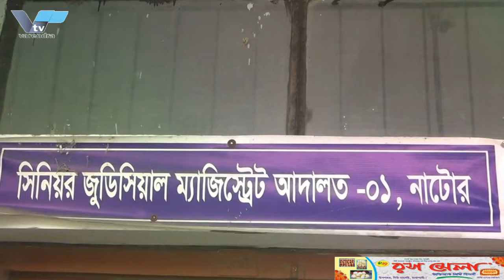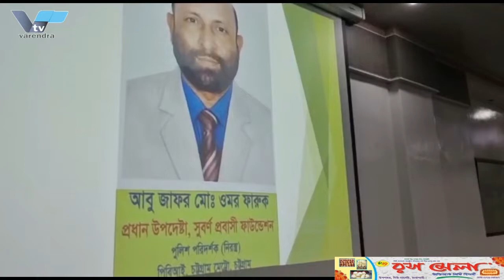নভেম্বরেই চালু হচ্ছে রাজশাহী কক্সবাজার ফ্লাইট | Rajshahi Cox's Bazar flight is starting in November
রাসিক মেয়রের প্রচেষ্টায় শিগগিরই চালু হচ্ছে নভোএয়ারের  রাজশাহী-কক্সবাজার
ফ্লাইট
বাংলাদেশ আওয়ামী লীগের সভাপতিম-লীর সদস্য ও রাজশাহী সিটি কর্পোরেশনের মাননীয় মেয়র এ.এইচ.এম খায়রুজ্জামান লিটনের প্রচেষ্টায় রাজশাহী থেকে কক্সবাজার রুটে চালু হতে যাচ্ছে বিমান চলাচল। আগামী নভেম্বরের মাঝামাঝি তারিখ থেকে প্রতি সপ্তাহে নভোএয়ারের একটি ফ্লাইট রাজশাহী-কক্সবাজার রুটে চলাচল করবে। বুধবার বিকেলে নগর ভবনে নভোএয়ারের উর্ধ্বতন কর্মকর্তাবৃন্দ ও রাজশাহী চেম্বার অব কর্মাস এন্ড ইন্ডাস্ট্রির সাথে সিটি মেয়রের এক সভায় এই সিদ্ধান্ত নেওয়া হয়।

সভা শেষে রাসিক মেয়র বলেন, রাজশাহী-কক্সবাজার রুটে সরাসরি বিমান চালু রাজশাহীবাসীর দীর্ঘদিনের প্রত্যাশা ছিল। এই রুটে সরাসরি ফ্লাইট চালুর বিষয়ে নভোএয়ার কর্তৃপক্ষকে অনুরোধ জানানো হয়েছিল। এর পেক্ষিতে তরা প্রতি সপ্তাহে একটি ফ্লাইট চালুর সিদ্ধান্ত গ্রহণ করেছে। এ সময় তিনি তাদের স্বাগত জানান এবং সার্বিক সহযোগিতা প্রদানের আশ^াস দেন।
নভোএয়ার এর বিভাগীয় প্রধান মেস-বাহ-উল ইসলাম বলেন, রাজশাহী সিটি মেয়রের উদ্যোগ, সাহস ও সমর্থনে প্রতি সপ্তাহে নভোএয়ারের একটি ফ্লাইট রাজশাহী-কক্সবাজার রুটে চলাচলের সিদ্ধান্ত গ্রহণ করা হয়েছে। আগামী ১৬/১৭ নভেম্বর থেকে ফ্লাইট চালুর সম্ভাব্য তারিখ নির্ধারণ করা হয়েছে। প্রতি সপ্তাহে বৃহস্পতিবার সকাল সাড়ে ১০টায় রাজশাহী থেকে কক্সবাজারের উদ্দেশ্যে ছেড়ে যাবে। আর রবিবার বিকাল সাড়ে ৩টায় কক্সবাজার থেকে রাজশাহীর উদ্দেশে ফ্লাইট ছেড়ে আসবে। রাজশাহী থেকে কক্সবাজার যেতে সময় লাগবে প্রায় ১ ঘন্টা ৩০ মিনিট।
সভায় রাজশাহী চেম্বার অব কমার্স এন্ড ইন্ডাস্ট্রির সভাপতি মাসুদুর রহমান রিংকু, সিনিয়র সহ-সভাপতি আব্দুল আওয়াল খান চৌধুরী, পরিচালক শাহাদৎ হোসেন বাবুসহ পরিচালকবৃন্দ, নভোএয়ার এর রাজশাহীর সেলস ইনচার্জ মানিক কৃষ্ণ চক্রবর্তী, রাজশাহী এয়ারপোর্টের অপারেশন ইনচার্জ আসাদুজ্জামান শাওনসহ অন্যরা উপস্থিত ছিলেন।

NovoAir's Rajshahi-Cox's Bazar route is starting soon with the efforts of Rasik Mayor
Flight
Bangladesh Awami League Presidium Member and Honorable Mayor of Rajshahi City Corporation AHM Khairuzzaman Liton is trying to start flight from Rajshahi to Cox's Bazar route. One NovoAir flight will operate on the Rajshahi-Cox's Bazar route every week from mid-November. This decision was taken in a meeting of the City Mayor with senior officials of NovoAir and Rajshahi Chamber of Commerce and Industry at Nagar Bhavan on Wednesday afternoon.

At the end of the meeting, Rasik Mayor said that Rajshahi residents had been waiting for a long time for direct flights on the Rajshahi-Cox's Bazar route. NovoAir authorities were requested to start direct flights on this route. In view of this they have decided to operate one flight every week. On this occasion he welcomed them and promised full cooperation.
Head of Department of NovoAir Mess-Bah-ul Islam said, with the initiative, courage and support of Rajshahi City Mayor, a decision has been taken to operate one flight of NovoAir on the Rajshahi-Cox's Bazar route every week. The probable date of commencement of flights has been fixed from 16/17 November. It will leave Rajshahi for Cox's Bazar every Thursday at 10:30 am. And the flight will leave from Cox's Bazar to Rajshahi at 3:30 pm on Sunday. It will take about 1 hour 30 minutes to go from Rajshahi to Cox's Bazar.
Rajshahi Chamber of Commerce and Industry President Masudur Rahman Rinku, Senior Vice President Abdul Awal Khan Chowdhury, Director Shahadat Hossain Babu and other directors, NovoAir Rajshahi Sales Incharge Manik Krishna Chakraborty, Rajshahi Airport Operations Incharge Asaduzzaman Shawon and others were present in the meeting.